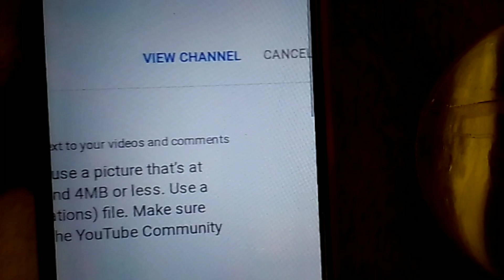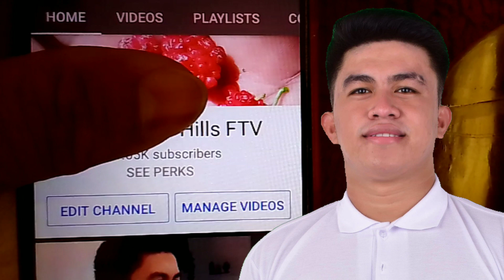Love is Sharing Trailer |The Most Handsome on the Tribe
A touch especially for you. Helping growing vlogger to improve and glittering the individual channel...